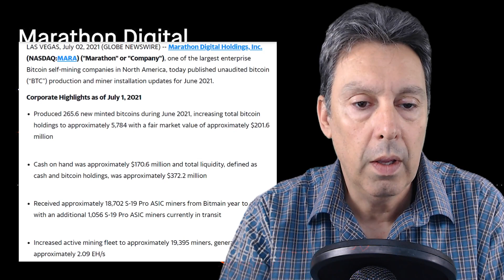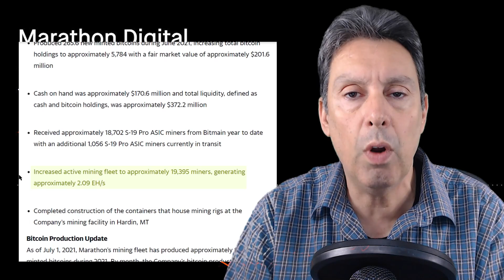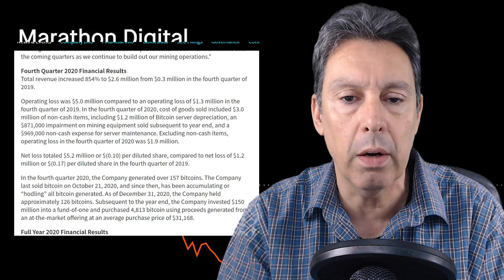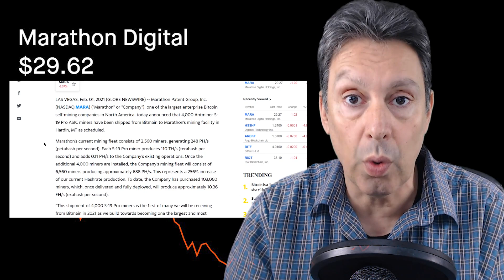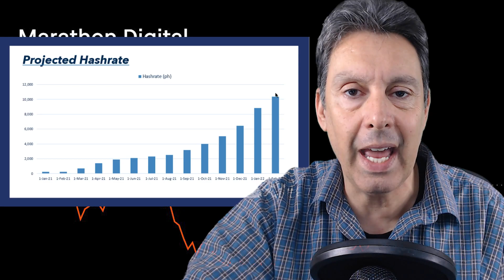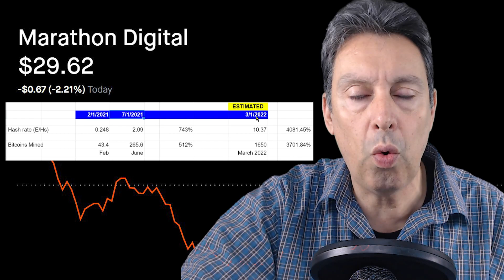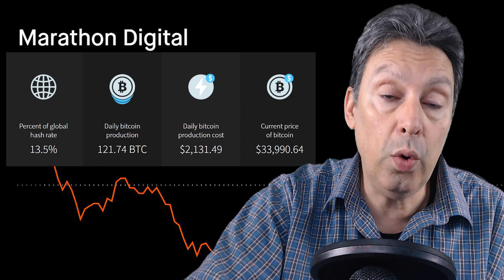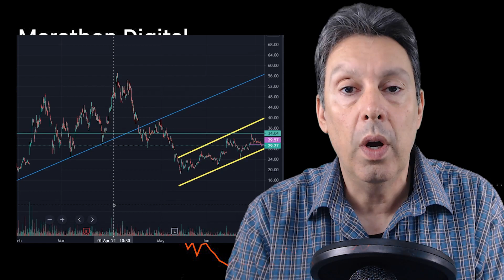MARATHON is PRIMED to 10X | $MARA Marathon Digital Holdings Stock Analysis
$MARA MARATHON DIGITAL HOLDINGS (mara) is joining the list of the most undervalued stocks on the stock market.  Exactly where Marathon can go is staggering, and we talk about it in this video.

Chapters:
0:00 Intro
1:00 How is MARA doing?
2:35 Revenue/Hashrate Growth
4:26 Projected Hashrate and Miners
5:45 Comparing MARA to MARA
8:00 Energy Costs
11:35 My Predictions
12:25 Closing Statements